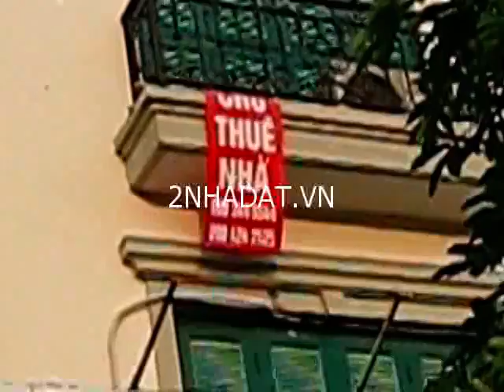Cho thuê nhà Mễ Trì Hạ - Từ Liêm - Hà Nội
Cho thuê nhà làm văn phòng, nhà hàng, Khách sạn,... Địa chỉ:  Khu chợ Mễ Trì Hạ - Từ Liêm - Hà Nội. Diện tích: 120m2.  Mặt tiền: 10m. Giá: 14 triệu/Tháng.